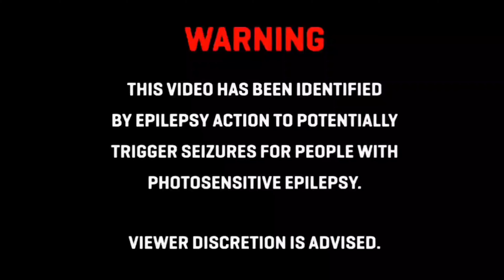Lil Darkie - NICSICK ft. BLCKK [Bass Boosted]